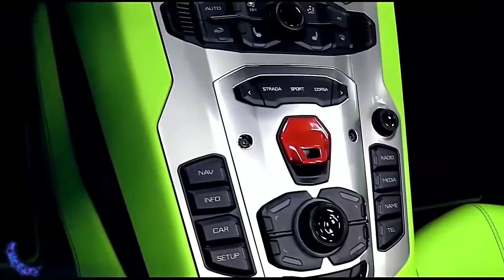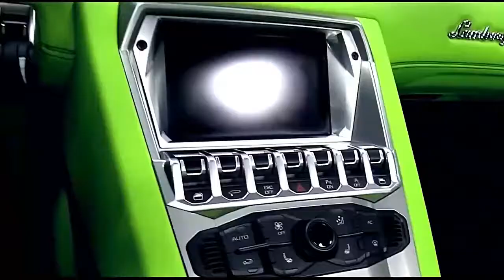2018 ALL NEW LAMBORGHINI AVENTADOR V12 ROADSTER INTERIOR AND EXTERIOR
2018 ALL NEW  LAMBORGHINI AVENTADOR V12 ROADSTER INTERIOR AND EXTERIOR